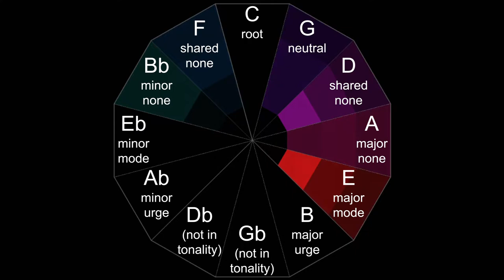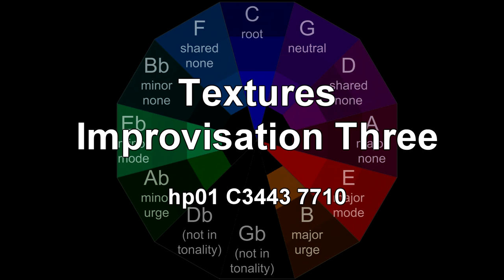Textures Improvisation Three hp01 C3443 7710 ANIMATION